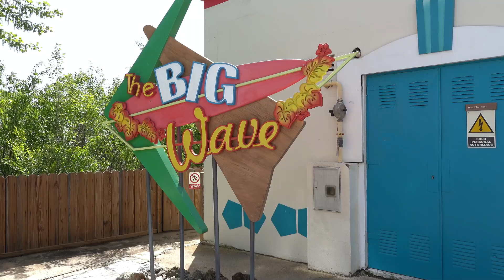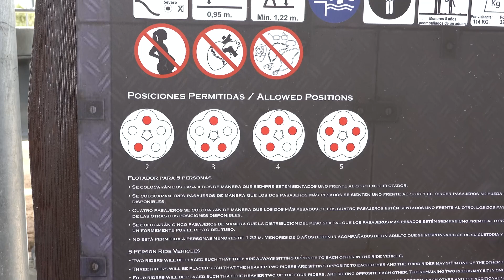🔵 Review NUEVOS Toboganes Parque Warner Beach 2022 🌊☀️ Aquaman y Black Manta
👕LLEGA LA TIENDA OFICIAL DE DISCOVERY LINE!

Warner Beach se viste de gala y en DIscovery Line te traemos la review de los nuevos toboganes de 2022, de la marca @ProSlideTechnology nos llegan Aquaman y Black Manta, te los analizamos al dedillo tras subir en ellos. Recordad que es un acceso anticipado, la zona aún está siendo tematizada para su estreno en junio! Gracias @ParqueWarnerTV por confiar en Discovery Line!

Etiquetas para Review nuevos toboganes de Parque Warner Beach 2022  Aquaman y Black Manta: